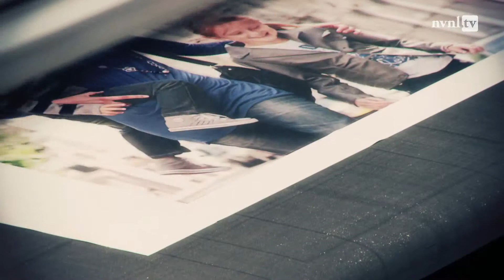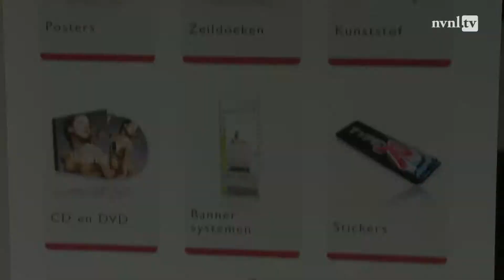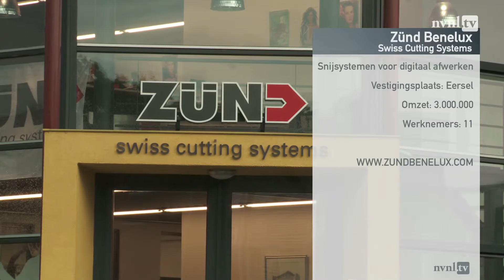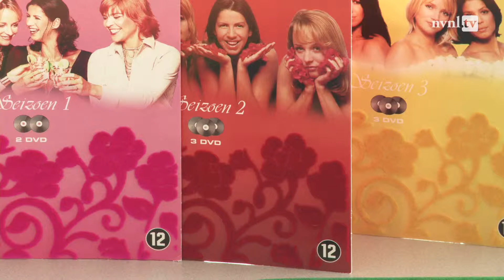NVNL.tv Seizoen 3, Aflevering 20: Grafimedia en metaal - Complete uitzending